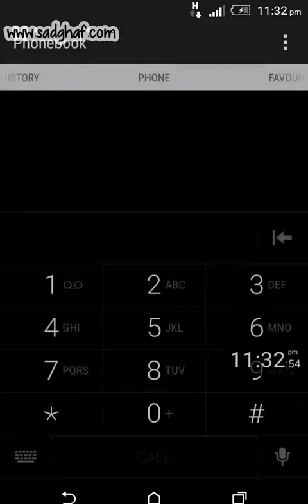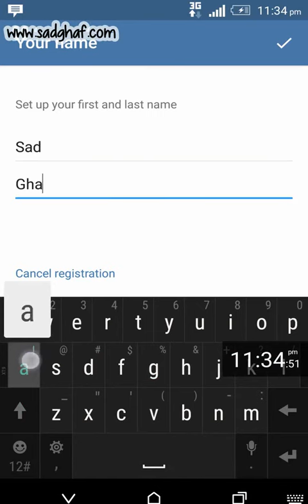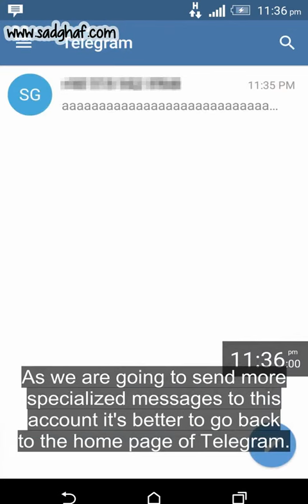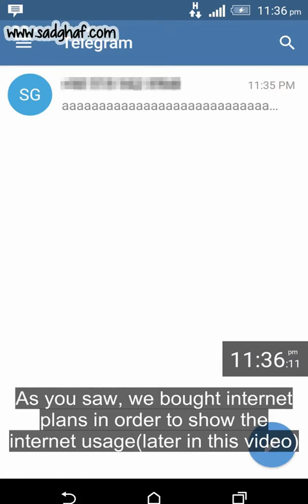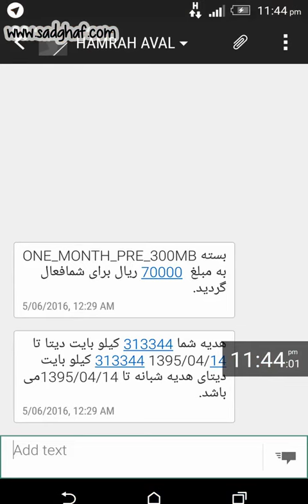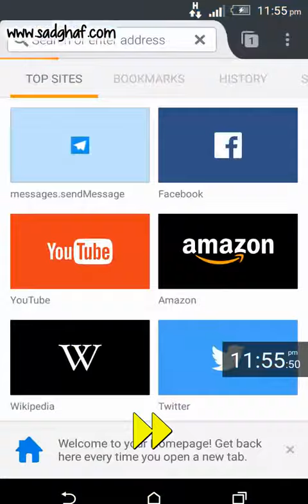Telegram security flaw exposed by Iranian hackers